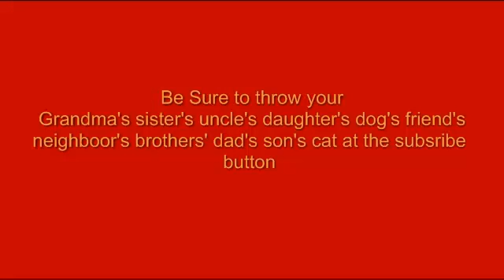NEW WORLD Minecraft Part-8 (WITH FACECAM!!!)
Folllow us on Twitter:https:--twitter.com-#!-MCManiac55